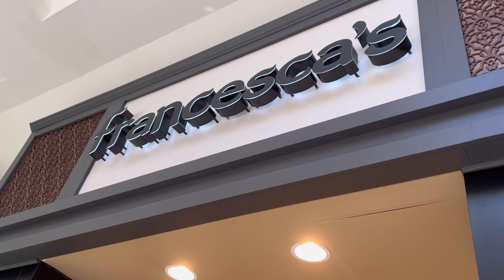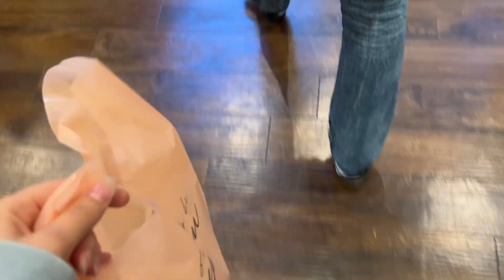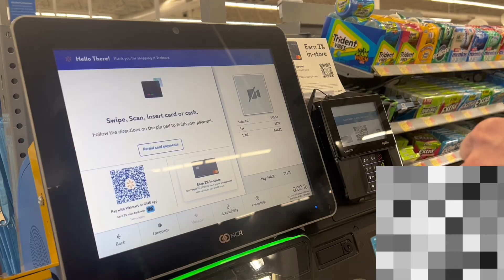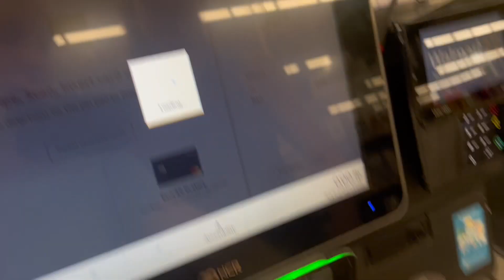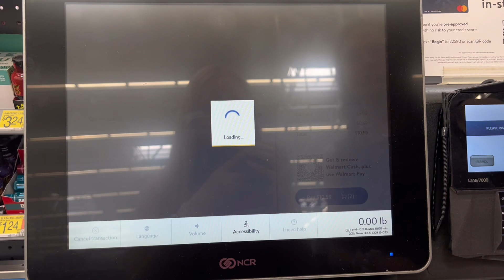homecoming dress shopping and fall clothes shopping!